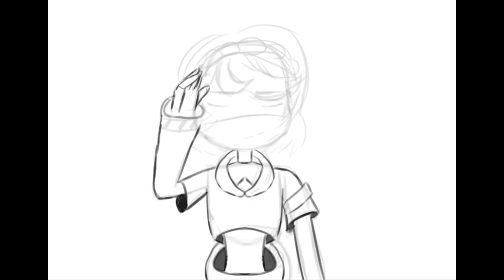[ 💛 ] Will you set me Free? ,, V’s Death ,, Murder drones ,,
Short Q n a

Q : What type of content do you make?
A : I make gacha Content and I’m multi-fandom which means I do any fandom

A : 12-14

Q : Does your parents know you have discord, a yt channel, A Roblox group, etc…
A : Yes , they are aware I have social media platforms and they are fine as long as I stay safe = )

Q : Can I join your discord or Roblox group
A : Ya , just don’t break the rules

⋆ ★ Gacha club

⋆ ★ Capcut

⋆ ★ IbisPaint

⋆ ★ Alight motion

Discord user name:
╰─▸ ❝ 𝙰𝚞𝚛𝚣 ,,#8989

⎯⎯ ୨ Hope you have a good morning / after